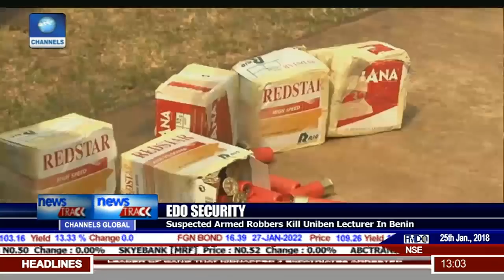Suspected Armed Robbers Kill UNIBEN Lecturer In Benin